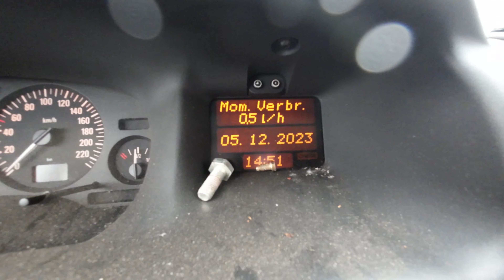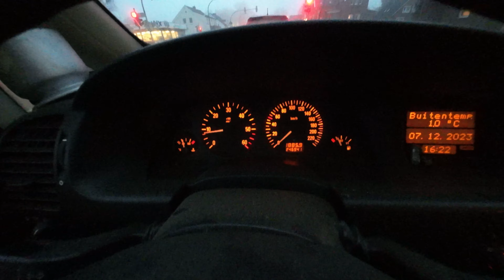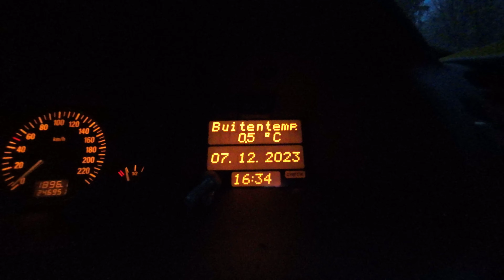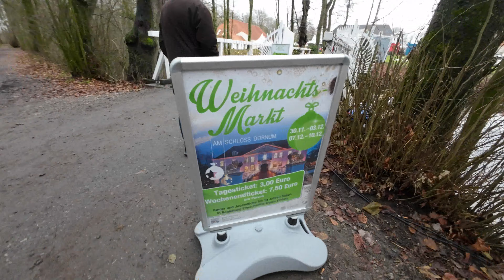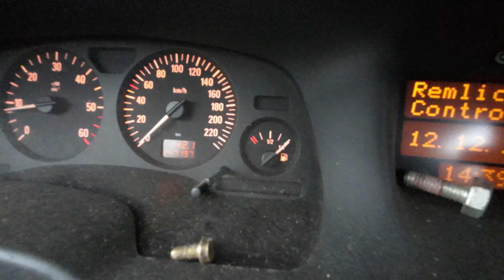Horumersiel versinkt im Schnee ! Roadtrip nach Leer und Dornum in Ostfriesland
Salvete Spectatores,
heute gehen wir wieder gemeinsam auf Tour !
Mein Equipement :
Panasonic DC-TZ202DEGK
DJI Osmo Action 3
Rollei Ministativ
Wenn du das Produkt über den Link bestellst,erhalte ich eine kleine Provision. Damit unterstützt du mich und meinen Kanal,hast aber selbst keine Mehrkosten.Dankeschön !